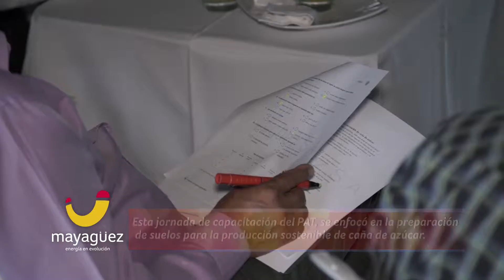Mayagüez continúa ciclo de formación del PAT